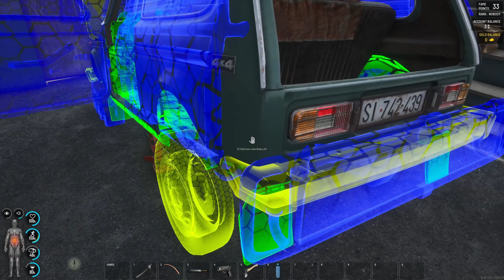[4K, 60FPS] SCUM 0.9 Single Player - Ep 8: Car Jack & Working Vehicle...Let's Gooo! 😎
SCUM is a next generation, story driven survival game featuring extremely complex game mechanics and unrevealed survival features. Gamepires is an experienced team oriented towards innovation and perfection in game production and have decided to develop SCUM side by side in collaboration with its community with the goal of making the best possible survival game yet.